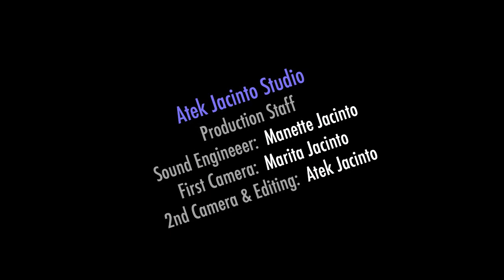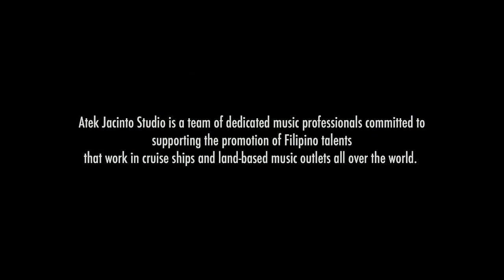Axxiz Manila - Rebel Yell (cover version)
Axxiz Manila tries to capture the essence of the original Billy Idol hit song of 1983 with their rendition of Rebel Yell.  Axxiz Manila's music is focused on the classic rock music of the 70's and 80's.  This video presentation is meant to showcase the talent and artistry of Filipino musicians.